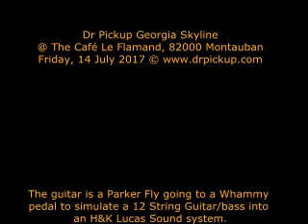Georgia Skyline by Dr Pickup @ The Café Le Flamand, Montauban. 14 July 201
81000 Albi. Friday, 3 July  2020

guitar
Mureila Hofner Standup Electric bass Dr Pickup solo - Mega show
@ The Café Le Flamand, 82000 Montauban

The guitar is a Parker fly going to a Whammy
pedal to simulate a 12 String Guitar/bass into
an H&K Lucas Sound system.